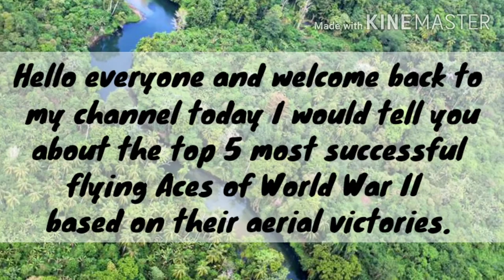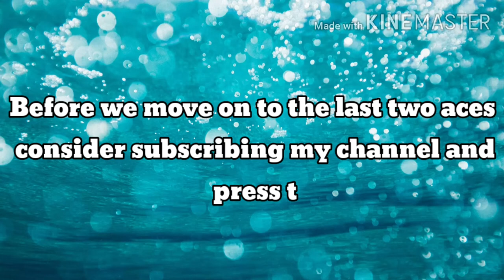Top 5 most successful Flying Aces of World War II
Hello everyone in this video I would tell you about the top 5 most successful flying Aces of World War II.

If you enjoyed the video hit the like button and if you want to watch more videos like this then subscribe my channel and press the bell icon for more videos.